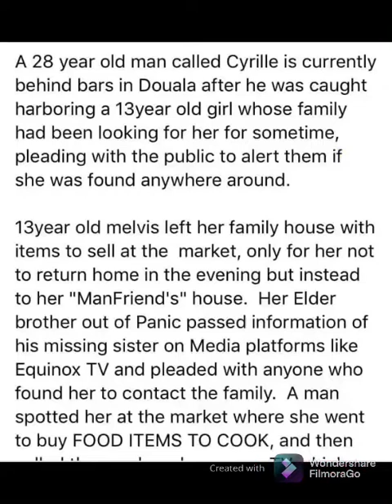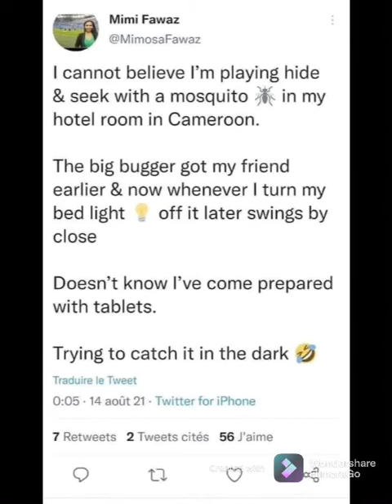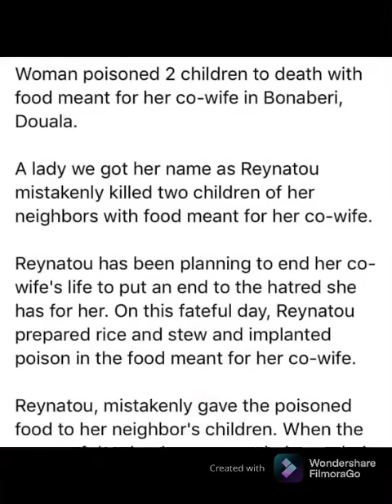Brenda show u say weti 🤣/237 celebrities wahala😂/hot camer kongossa🤣😂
The law has to face those who go against it in what ever way. Brenda show as you don cosh we hope you no go talk 1 day say you nova chose person